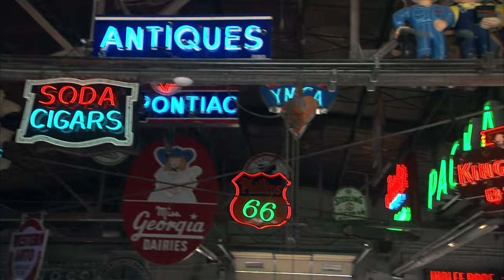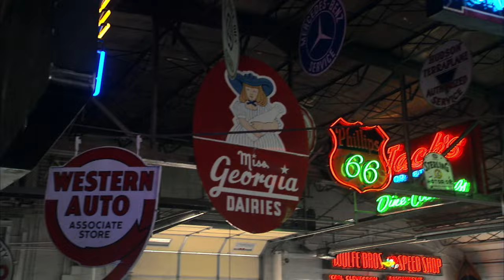American Pickers: Mike's Brother's Heartwarming Tribute (Season 23)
Mike's brother pays a heartfelt tribute to Mike, in this clip from Season 23, "The King of Signs."

Watch all new episodes of American Pickers, returning soon, and stay up to date on all of your favorite The HISTORY Channel shows